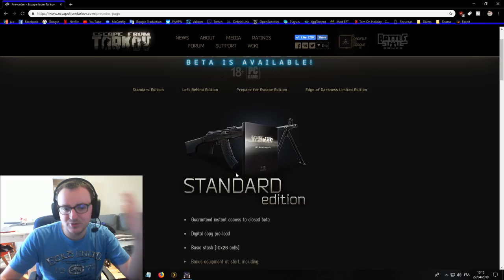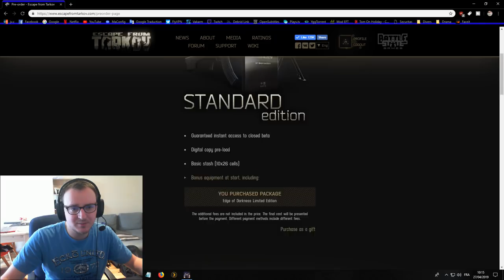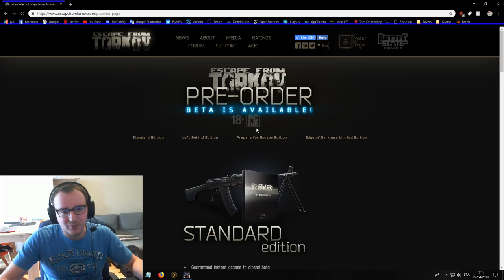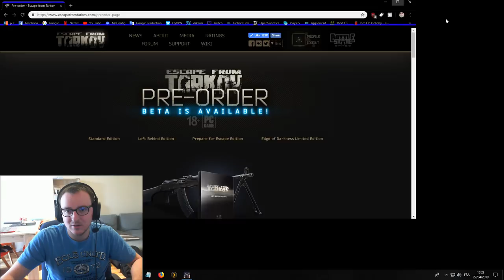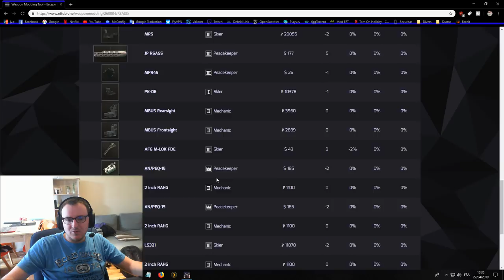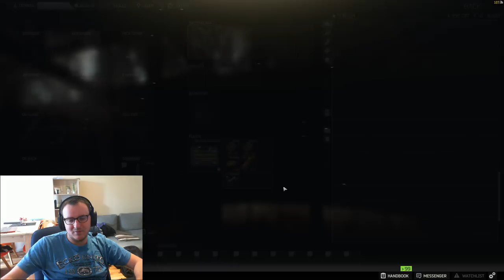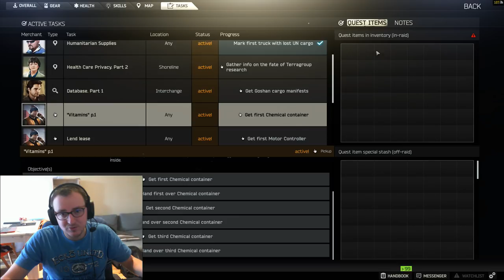Bien débuter - Escape From Tarkov #57 [FR]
Explication de A à Z pour bien commencer et comprendre Tarkov , même pour ceux qui sont un peu perdu pour l'achat du jeu , début d'une série de plusieurs épisode qui expliquera tout les détails important du jeu.

N'oubliez pas de vous abonnez / mettre un pousse bleu et un petit commentaire ça m'est très utile pour me motiver à avancer et m'améliorer , c'est grâce à cela que j'aime se que je fait.